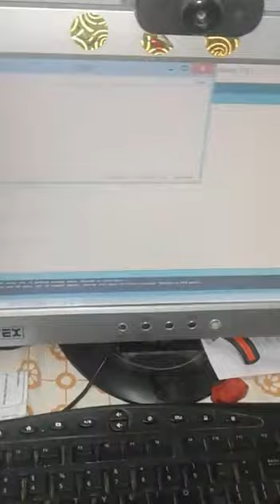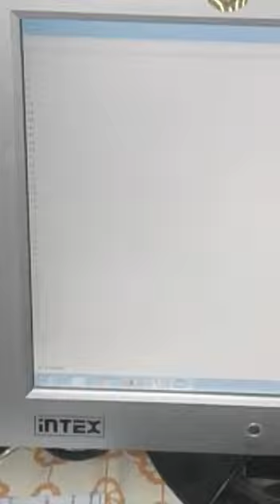Our. student talent13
Happy Students is an edu tech institution focusing on imparting technical knowledge in Tamil